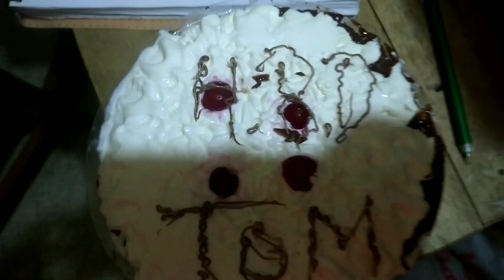রাসেল টমকে জন্মদিনে Surprise দিয়ে সবাই অবাক করে দিলো | Birthday VLOG | Hm Yasin Khan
মির্জা রাসেল টমকে জন্মদিনে Surprise দিয়ে সবাই অবাক কর দিলো | Birthday VLOG | Hm Yasin Khan
Assalamualaikum Everyone! I am Hm Yasin Khan and welcome to another vlog. Today I will show your guys the Beautiful Place. Iinformative then Please support me.Thank you. ______________________________________________

Thumbnail : Forhad Bin Hossain Fahim

🔻𝐖𝐀𝐑𝐍𝐈𝐍𝐆🔻
This content is original and copyright to Hm Yasin Khan. Legal action will be taken against those who violate the copyright.